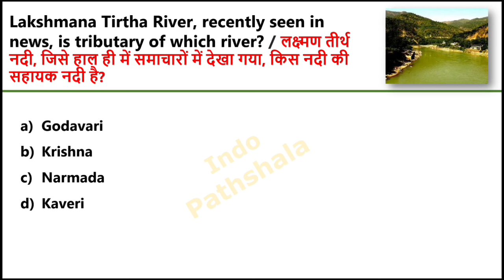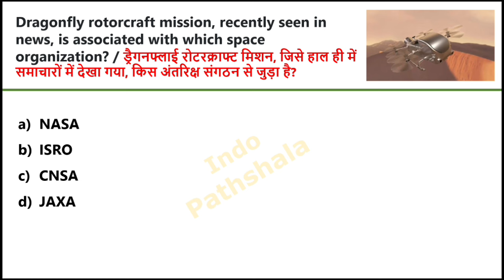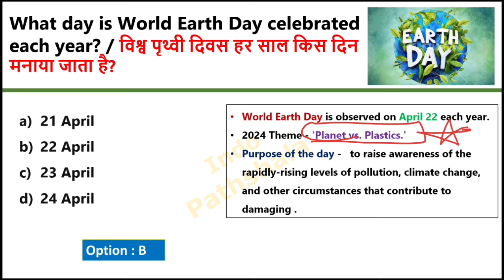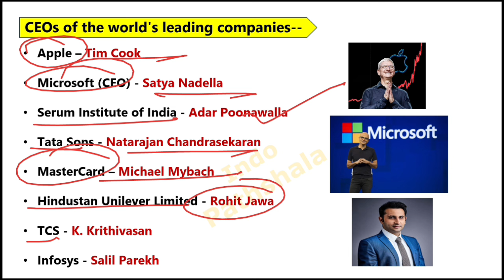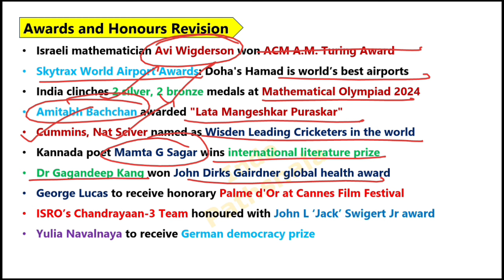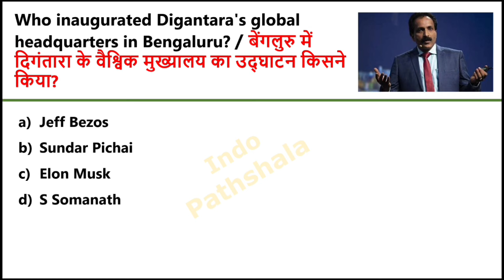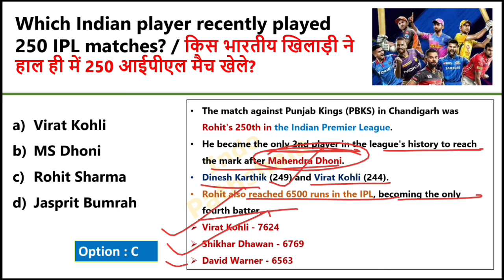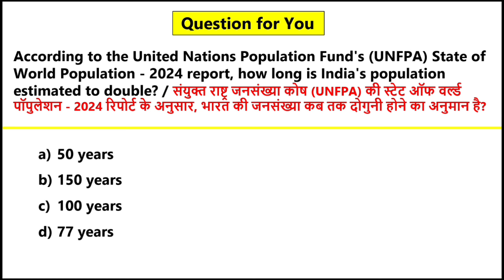22 April 2024 Current Affairs | Today Current Affairs 2024 | Indopathshala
22 April 2024 Current Affairs | Today Current Affairs 2024 | Current Affairs Today | Indopathshala

22 April 2024 Current Affairs
22 April current affairs 2024
22 April 2024 Current Affairs
2024 daily current affairs in English
2024 current affairs in english
current affairs 2024 in English
2024 Current affairs in english
Today current affairs in english
22 April 2024 current affairs
22 April current affairs 2024
22 April 2024 current affairs in english
22 April 2024 current affairs
22 अप्रैल करेंट अफेयर्स 2024